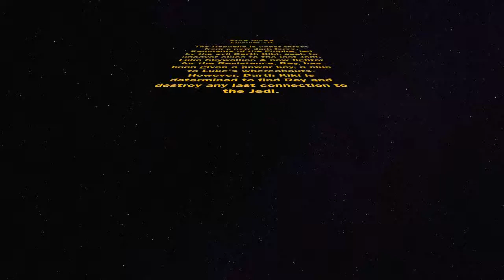Kid's Star Wars - What if Rey battled Darth Vader?? With classic light saber fight!!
Star Wars re-imagined...if Rey had battled Darth Vader. Recreated by kids.